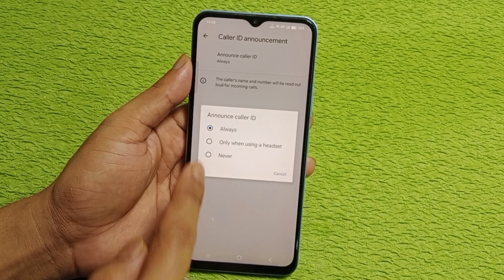Vivo t3 lite 5g caller ID announcement setting | Vivo t3 lite 5g me call aane par naam batayega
hello dosto aaj ki is video ke madhyam se Maine aap logo ko bataya hai ki Vivo t3 lite 5g mobile me caller ID announcement setting on kaise kiya jata hai